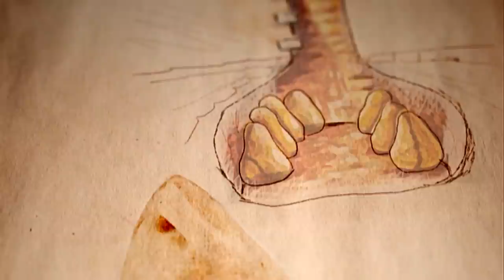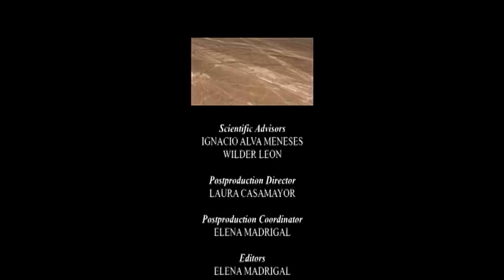Millenial Peru | Go Wild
A journey back through the most ancient history of Peru. Four thousand years before the Incas and the arrival of the Conquistadors, the Andes and the northern coast were the cradle of Peru’s earliest civilizations. This is known as the Formative Period, when the religious class began to build sanctuaries that became centers of learning that people traveled long distances to visit in search of knowledge of the best seasons to plant their crops or of the arrival the El Niño weather phenomenon. The Chavín, Caral, Ventarrón, Sechin and Cupisnique cultures reached surprising levels of technological development, with works like the Cumbemayo canals, of the Cajamarca culture, the largest work of hydrological engineering carried out in the ancient Americas.